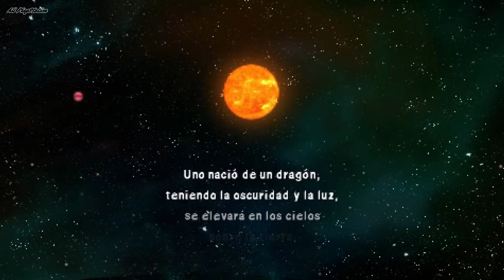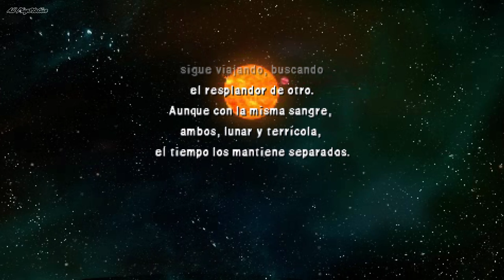FINAL FANTASY IV PSP Guia Español Capitulo 7 Final (4K 60FPS)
Mi propósito es  subir todos los juegos de playstation.
Pero también quiero tenerlos en Colección.
Tarea dura, pero con paciencia todo se puede!
Comenzaré por la PSX y de ahí en adelante

Todos los combates aleatorios son editados para que no se haga tan pesado y haya peleas a cada poco.

Hay vídeos los Lunes, Miércoles y Viernes a las 21:00 hora Española

La historia se lleva a cabo en una Tierra ficticia, donde existen cuatro cristales que están ligados a los cuatro elementos. El protagonista es Cecil Harvey, un Caballero Oscuro y capitán de la flota aérea del reino de Baronía, las "Alas Rojas", la más poderosa del mundo. Junto a Kain, su amigo de la infancia y soldado de los conocidos como "Draconarius" cumplen las órdenes del Rey de Baronía que últimamente han sido extrañas y controvertidas. Después de la llegada de Cecil de su última misión, este le cuenta al Rey sobre las dudas que tienen sus camaradas sobre sus sangrientas últimas misiones. El Rey lo toma como un acto de desconfianza y como respuesta lo releva de su puesto y lo envía a una misión forzosa junto con Kain al pueblo lejano de Mist para llevar un anillo.